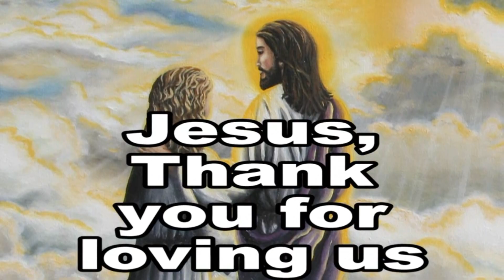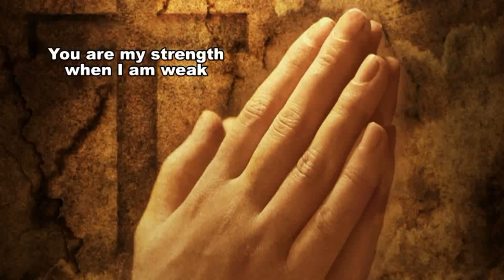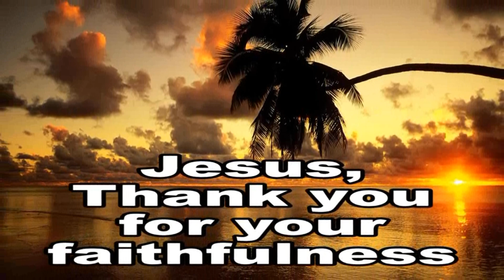God is LOVE faithfully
(John 3:16)